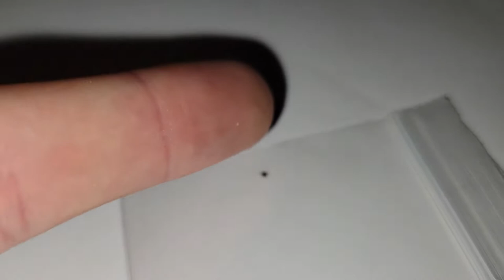Nymph Tick Size (Lyme Awareness) 8/20/21 PA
This was a Deer Tick Nymph that I caught on August 20th, 2021 while out on a very short walk for the first time at the local park with my family. It was the first time out in a while where I was able to walk after being sick for so long. At the very end of the walk, I felt something crawling on my leg and saw a black dot moving up my leg which was smaller than a poppy seed. It was a miracle I even felt it and saw it. I got it in a container and then put it in this clear plastic bag.  I was trying to demonstrate the size of this as the camera doesn't do it justice to how small this actually is. If I didn't catch this in time and it had bit me I doubt I would have ever known. Nymph ticks are way more likely to transmit lyme and other tickborne infections due to their size most people never knowing they were bit. This was most likely how I probably contracted lyme and coinfections in the first place. This tick survived in this bag for over two days in a pretty much 0% oxygen environment before it died. It just goes to show how resilient and hard to kill these things are. Be careful whenever you go out walking, hiking, or spending time in nature. This little bug and the pathogens they transmit can destroy your life. It's rampant on the east coast especially in Pennsylvania.